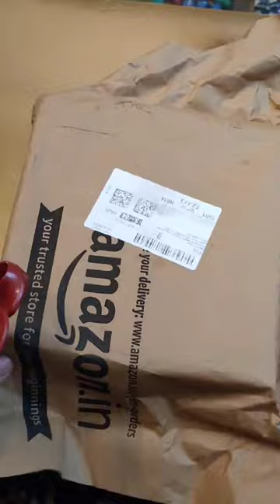Drone 998 Pro Wi-Fi Dual Camera RC Foldable Drone at just ₹2499!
Keep supporting

Keep loving

boseairpods

appleclonewatch

boatairpods

boseairpods